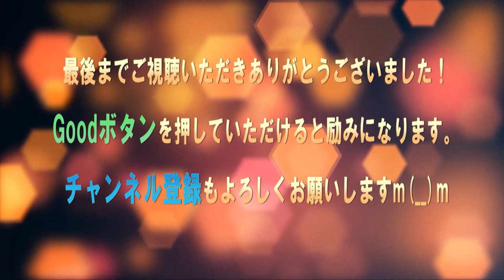朝ドラ「舞いあがれ！」続々カップル誕生？久留美＆悠人だけじゃない！佳晴＆道子！山田と藤沢！一太＆百花！舞＆貴司は福原遥＆赤楚衛二…NHK連続テレビ小説 飛行機パイロット・町工場・山下美月・横山裕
朝ドラ「舞いあがれ！」梅津貴司＆舞ご結婚おめでとう！赤楚衛二＆福原遥が結婚シーンの舞台裏…今後の新婚生活を…NHK連続テレビ小説 飛行機パイロット・町工場・山下美月・横山裕・永作博美

朝ドラ「舞いあがれ！」21週“新たな出発”予告めでたいめでたい！良かった良かった！ 赤楚衛二＆福原遥（舞＆貴司）の結婚…NHK連続テレビ小説 飛行機パイロット・町工場・山下美月・横山裕・永作博美

朝ドラ「舞いあがれ！」恋の歌 八木莉可子（秋月史子）だけが見抜いた！赤楚衛二（貴司）福原遥（舞）への本歌取り相聞歌…NHK連続テレビ小説 パイロット・町工場・飛行機・航空機・株式投資・町おこし・短歌

朝ドラ「舞いあがれ！」ぐいぐいマウント八木莉可子（秋月史子）福原遥＆赤楚衛二（舞＆貴司）は七夕の夜に…相聞歌…NHK連続テレビ小説 パイロット・町工場・飛行機・航空機・株式投資・町おこし・短歌・俵万智

朝ドラ「舞いあがれ！」福原遥（舞）の赤楚衛二（貴司）への想いに目黒蓮（柏木）が…20週「伝えたい思い」NHK連続テレビ小説 飛行機パイロット・町工場・航空機・航空学校・株式投資・町おこし・山下美月

朝ドラ「舞いあがれ！」八木莉可子（秋月史子）が福原遥（舞）に宣戦布告？赤楚衛二（貴司）は…NHK連続テレビ小説 飛行機パイロット・町工場・航空機・航空学校・株式投資・町おこし・永作博美・山下美月

朝ドラ「舞いあがれ！」 横山裕＆山下美月（悠人＆久留美）フラグ！福原遥（舞）赤楚衛二（貴司）も皆兄弟姉妹…？NHK連続テレビ小説 飛行機パイロット・町工場・航空機・自動車部品・株式投資・永作博美

朝ドラ「舞いあがれ！」 横山裕（悠人）の涙に感動…山下美月（久留美）とのいつか…福原遥（舞）永作博美（めぐみ）も…NHK連続テレビ小説 飛行機パイロット・町工場・航空機・自動車部品・株式投資・赤楚衛二

朝ドラ「舞いあがれ！」実は山田（大浦千佳）は浩太（高橋克典）に最初に宣告されてた！嫌味キャラ変真相！福原遥（舞）永作博美（めぐみ）も…NHK連続テレビ小説 飛行機パイロット・町工場・航空機・自動車部品

朝ドラ「舞いあがれ！」19週“告白”予告 横山裕（悠人）が不正株取引？赤楚衛二（貴司）に八木莉可子が接近で福原遥（舞）は…NHK連続テレビ小説 飛行機パイロット・町工場・五島・自動車部品・株式投資

朝ドラ「舞いあがれ！」横山裕（悠人）に暗雲！永作博美（めぐみ）は賢明判断！福原遥（舞）ぽっかり！NHK連続テレビ小説85回 パイロット航空学校・航空産業・飛行機・自動車部品・町工場・五島列島・赤楚衛二

朝ドラ「舞いあがれ！」羽野晶紀が姑で降臨！山下美月（久留美）父・松尾論がタックル…福原遥（舞）赤楚衛二（貴司）は…NHK連続テレビ小説84回 パイロット航空学校・飛行機部品・町工場・五島列島

朝ドラ「舞いあがれ！」18週“親子の心”予告 横山裕（悠人）に暗雲？山下美月（久留美）に羽野晶紀が…赤楚衛二（貴司）までも…福原遥（舞）は…NHK連続テレビ小説 パイロット航空学校・町工場・五島列島

朝ドラ「舞いあがれ！」赤楚衛二（貴司）の福原遥（舞）を見つめる眼差しが…幼馴染でいられる訳がない二人の関係！ NHK連続テレビ小説78回 永作博美・横山裕・高畑淳子・高橋克典・山下美月・鶴見辰吾

朝ドラ「舞いあがれ！」四年後の赤楚衛二（貴司）がヤバすぎる！福原遥（舞）と仲睦まじくまるで恋人同士のデラシネ NHK連続テレビ小説77回 永作博美・横山裕・高畑淳子・高橋克典・山下美月・鶴見辰吾

朝ドラ「舞いあがれ！」17週“大きな夢に向かって”予告 四年後の福原遥（舞）赤楚衛二（貴司）山下美月（久留美）は…IWAKURAに鶴見辰吾が…NHK連続テレビ小説 永作博美・横山裕・高畑淳子・高橋克典

朝ドラ「舞いあがれ！」のお父ちゃんが「罠の戦争」で総理大臣に！福原遥や草彅剛、永作博美もワナワナしちゃう高橋克典（岩倉浩太×竜崎始）

お帰りつよぽん！ワナワナ草彅剛の復讐劇が月10で遂に蘇る…「罠の戦争」草なぎは期待を裏切らない！井川遥との圧巻の演技！香取慎吾×SEVENTEENも好評！CMに稲垣吾郎も！杉野遥亮・小野花梨・高橋克典

朝ドラ「舞いあがれ！」今後の見どころ！岩倉舞（福原遥）は自己犠牲のヒロインなのか？どんな未来が待っているのか？制作統括熊野律時が語るNHK連続テレビ小説 永作博美・赤楚衛二・高畑淳子・山下美月・横山裕

朝ドラ「舞いあがれ！」16週“母と私の挑戦”予告 横山裕(悠人)がIWAKURA存続に動き永作博美（めぐみ）福原遥（舞）が感謝…葵揚（結城）も協力！NHK連続テレビ小説 赤楚衛二・高畑淳子・山下美月

朝ドラ「舞いあがれ！」目黒蓮（柏木）福原遥（舞）破局！パイロットを諦める娘に永作博美（めぐみ）号泣！IWAKURAと母を支える覚悟…NHK連続テレビ小説 赤楚衛二・高畑淳子・山下美月・高橋克典・横山裕

朝ドラ「舞いあがれ！」生命保険・リストラ・給与削減！IWAKURA存続の為 永作博美（めぐみ）が断行…福原遥（舞）は柏木（目黒蓮）と…NHK連続テレビ小説 赤楚衛二・高畑淳子・山下美月・高橋克典

朝ドラ「舞いあがれ！」IWAKURAは潰せへん…続ける！永作博美（めぐみ）の覚悟に福原遥（舞）は…悠人（横山裕）は…と再会NHK連続テレビ小説 赤楚衛二・高畑淳子・山下美月・目黒蓮・高橋克典

朝ドラ「舞いあがれ！」15週“決断の時”予告　浩太（高橋克典)の急逝にめぐみ（永作博美）舞（福原遥）悠人（横山裕）は…IWAKURAは…目黒蓮と再会NHK連続テレビ小説 赤楚衛二・高畑淳子・山下美月

朝ドラ「舞いあがれ！」嘘？嘘やんな？浩太（高橋克典)の急逝にめぐみと舞は…永作博美と福原遥がみせた迫真の演技に称賛の声…NHK連続テレビ小説 横山裕・赤楚衛二・高畑淳子・目黒蓮・山下美月

朝ドラ「舞いあがれ！」14週予告が不穏過ぎて悲鳴！高橋克典（浩太とハゲタカ横山裕（悠人が衝突！福原遥（舞）と永作博美（めぐみ）が…NHK連続テレビ小説 赤楚衛二・高畑淳子・目黒蓮・山下美月

朝ドラ「舞いあがれ！」五島編！変人に挟まれてる朝陽くんに笑！福原遥（舞）と赤楚衛二（貴司）の世界に癒され心が洗われる！NHK連続テレビ小説 高畑淳子・高橋克典・永作博美・横山裕・目黒蓮・山下美月

朝ドラ「舞いあがれ！」13週予告に衝撃が走る！怒涛すぎる展開で心配！福原遥（舞）のパイロットの夢は？父の容態は？悠人は救世主なのか？NHK連続テレビ小説 高橋克典・永作博美・横山裕・赤楚衛二

■フリー素材
背景動画：Pixaday(フリー動画）